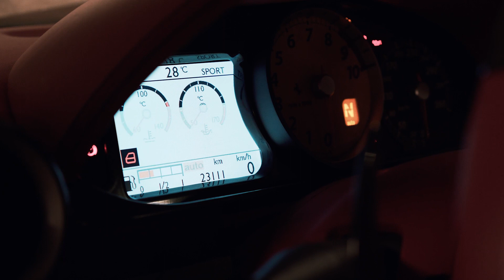Ferrari w cenie... - Polski mechanik w Dubaju - VLOG #03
Reportaż z szybkiej pomocy mojemu stalemu klientowi. Jestem na słynnej dubajskiej palmie aby uruchomić ferrari w cenie...zobaczcie sami!

Poczuj emocje razem ze mną przed ekranem i posłuchaj pięknego dźwięku ferrari

Odcinek nie ma celu obrażania, negowania decyzji czy wytykaniu bledow Patrykowi.
Wielki szacunek za podjecie walki z kapryśna Włoszka.